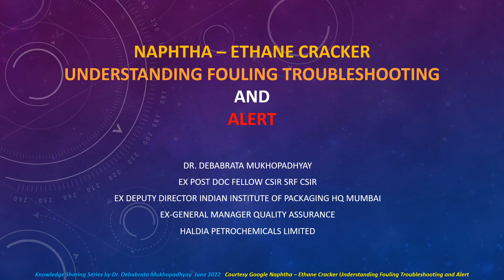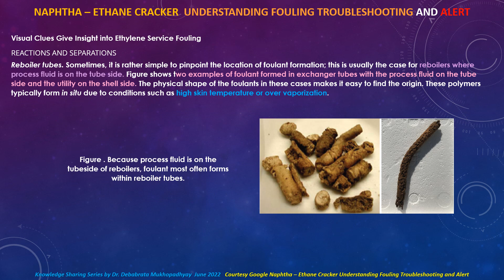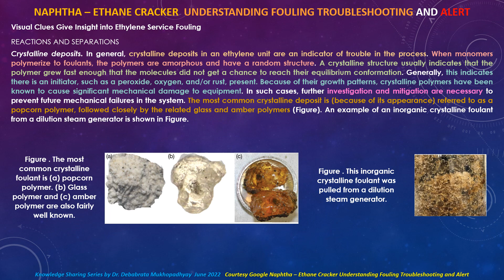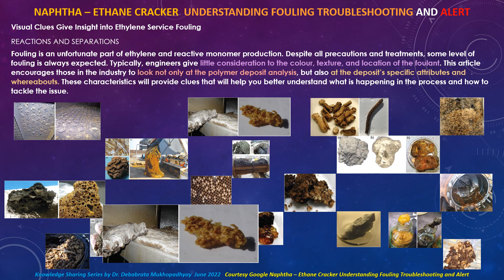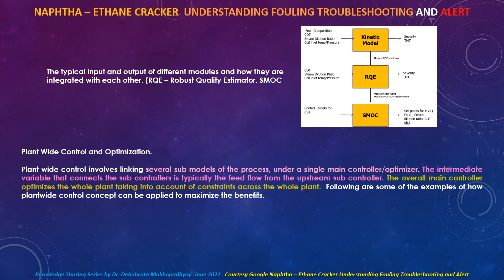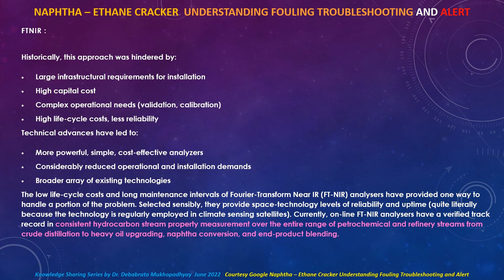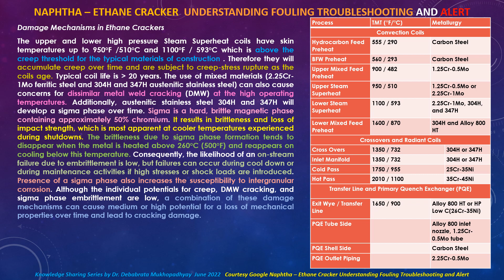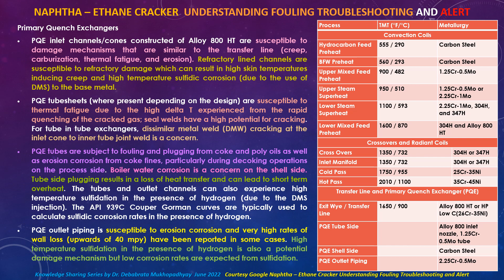Naphtha Ethane Cracker Understanding Fouling Troubleshooting and Alert Presentation of Value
@Dr. Debabrata Mukhopadhyay
Naphtha   Ethane Cracker Understanding Fouling Troubleshooting and Alert Presentation of Value  III